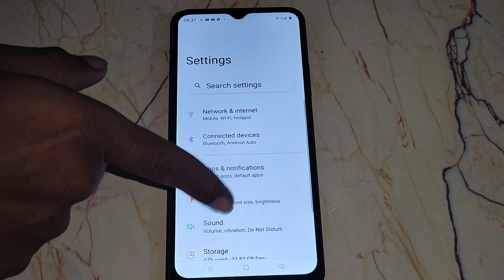USB tethering setting realme c25s , realme c25s me USB tethering on off kaise kare